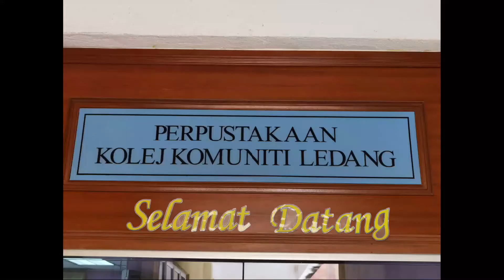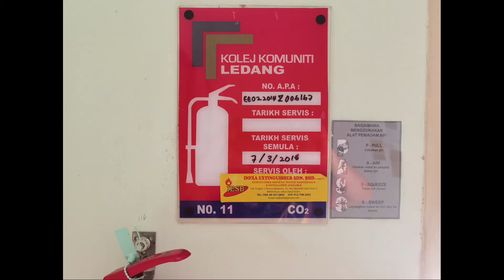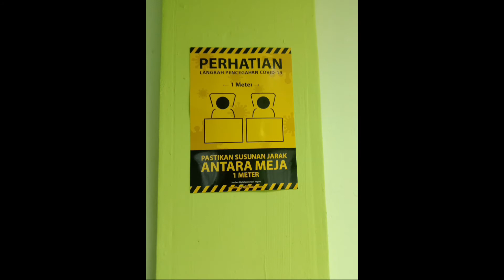Kolej Komuniti Ledang